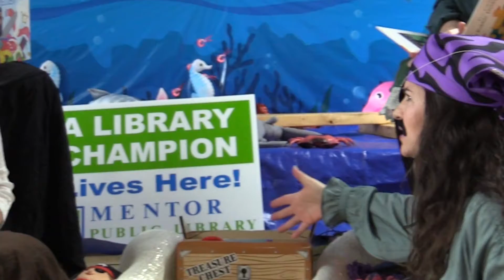Summer Reading Starts June 2 at Mentor Public Library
Readers of all ages – kids, teens and, yes, even adults – can explore “Oceans of Possibilities” and win spectacular prizes during Summer Reading at Mentor Public Library. They can sign up at any MPL branch starting June 2.

Once they’ve registered, kids (those entering sixth grade or younger) will earn a raffle ticket for every hour they read or are read to. The more they read, the better chance they have to win one of the library’s prizes.

Children can also earn some fun rewards along the way. If they reach the 10-hour mark, they can vote for the color Miss Marilyn and Miss Gillian will dye their hair. Also, kids who read at least 20 hours during Summer Reading will earn a golden ticket and a chance to win $50 gift cards to Target or Amazon.

Meanwhile, teens (those entering seventh grade and older) and adults can sign up for summer reading in person at the library, online at mentorpl.beanstack.org, or by using the Beanstack app. Then they can use Beanstack to record what they read. For every book they read or audiobook they listen to, they’ll receive an entry into one of the library’s teen or adult prize raffles.

This year’s theme is “Oceans of Possibilities” and the library is hosting programs for all ages this summer that explore and celebrate lakes, rivers, oceans and aquatic life.

Summer Reading launches Thursday, June 2, with the Very Hungry Caterpillar visiting Mentor Public Library’s Main Branch. The last day to earn raffle tickets is Sunday, July 31.